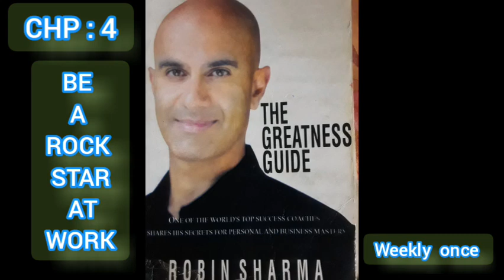THE GRATENESS GUIDE. CHP : 4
the grateness guide. robinsharma. chp : 4